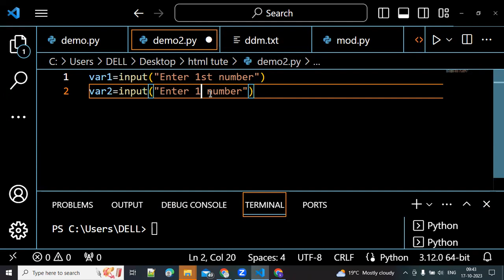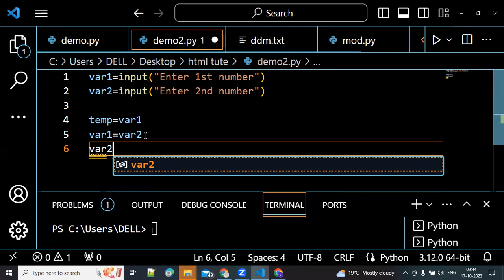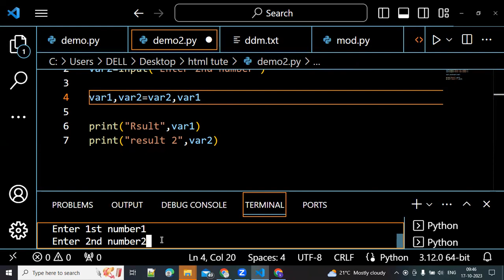Python | Swap two numbers / Lecture 25